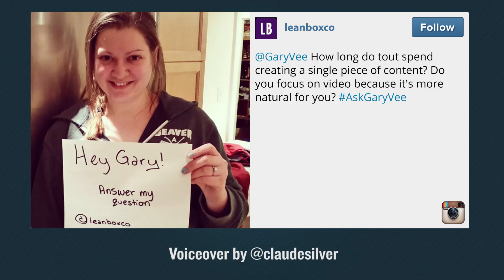How Much Time Does Creating Social Media Content Take?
Q: How long do you spend creating a single piece of content?

A: I've started using Twitter's new video reply feature. That platform is playing a lot more with video. When I first started putting out content in 2006, it was video because that felt most natural to me. The best way I could communicate. But it was hard for me to execute on it. In 2007 and 2009, I would carry a Flip Cam around with me and use that as my main medium. The fact that I can now do that straight through the Twitter app is awesome.

So video does seem most natural to me. But I don't over think my content. Way too many people over think the stuff they are putting out there. We're living in a culture where kids are growing up scrutinizing every selfie they take. It takes them forty-seven minutes to post because they have to make sure the lighting is right. Then when it doesn't get enough likes in the first four minutes, they pull it down. I have the reverse of that rigor. I would take the most unflattering selfies, not caring about the lighting (this is actually the first year I've started to understand lighting...).

Bottom line: I really don't care about the angles. The look. The feel. I care about the substance.